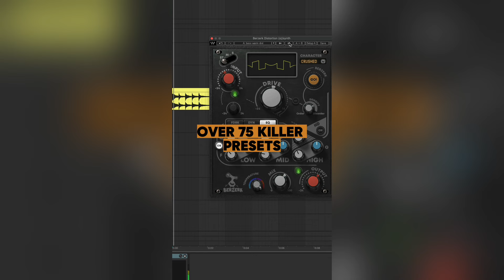Free Waves Creative Distortion Plugin — 48 Hours Only!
We partnered with Waves to give you FREE access to their creative distortion plugin Berzerk for 48 hours! Be sure to take advantage while you can :)

FREE WAVES PLUGIN — Get Berzerk FREE until Wednesday, May 15th at 9am EST

Hyperbits is an online music production school that doesn’t suck.